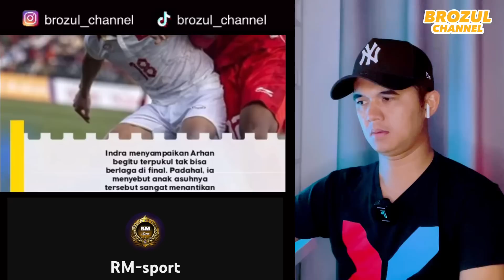Thailand Pun Panik‼️5 Kabar Gembira Buat Indonesia Jelang Final Sea Games, Ada Yang Baru Tiba !!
✅  RM-SPORT

◽ PENAFIAN:
Saluran Youtube *BROZUL CHANNEL* tidak akan bertanggungjawab terhadap apa-apa komen dan respon penonton. Kami berpendapat adalah tidak menjadi kesalahan untuk penonton memberikan pandangan selepas menonton video ini selagi ianya tidak menyentuh sensitiviti dan tidak melanggar perlembagaan atau undang-undang mana-mana negara yang terlibat. Justeru itu kami berharap agar pihak penonton dapat mengawal emosi dan menjaga laras bahasa yang digunakan serta menjaga adab kesopanan  dalam setiap penulisan komentar atau kata-kata yang dituturkan. Berikan komentar yang membina, positif, bernas dan bertolak ansur. Kami tidak dapat memantau semua komentar anda. Setiap komentar anda adalah tanggungjawab anda sendiri.   Sekian wasalam